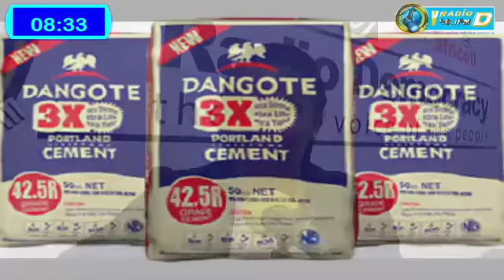Gud Mornin Salone